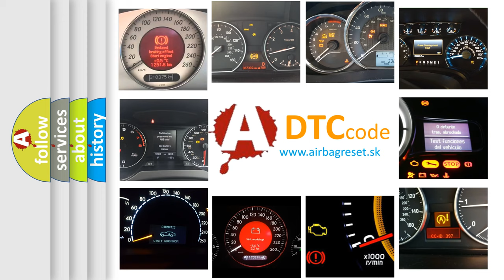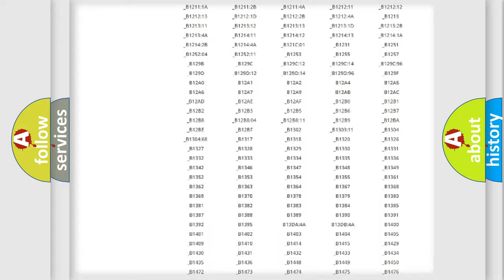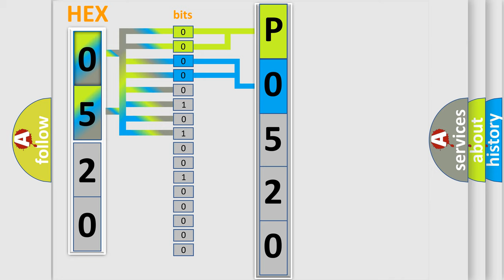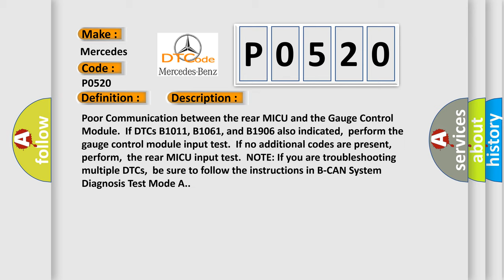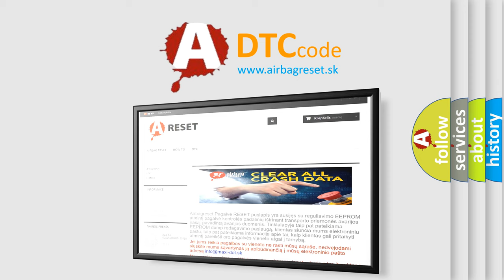DTC Mercedes-Benz P0520 Short Explanation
Contents:
0:21 Basic DTC analysis according to OBD2 protocol standard.
1:48 Insight into programming
2:58 A diagnostically understandable description of the Diagnostic Trouble Code
3:05 Basic error definition

Make:
Mercedes Benz
Code:
P0520
Definition:
Rear MICU Lost Communication with Gauge Control Module (A or T Message)
Description:
Poor Communication between the rear MICU and the Gauge Control Module.If DTCs B1011, B1061, and B1906 also indicated,perform the gauge control module input test.If no additional codes are present,perform,the rear MICU input test.NOTE: If you are troubleshooting multiple DTCs,be sure to follow the instructions in B-CAN System Diagnosis Test Mode A.
Cause:
 Loose or poor connections between the rear MICU and the Gauge Control Module Blown fuse in the main under-hood fuse box Blown fuse in the under-dash fuse or relay box “Open” or “Short” Condition between the ear MICU and the Gauge Control Module Faulty Gauge Control Module